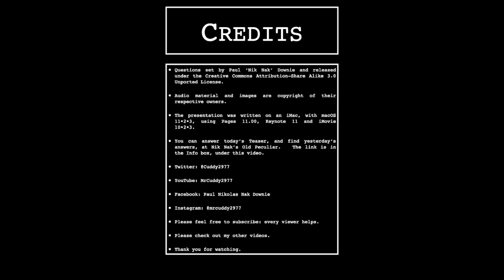8th April 2021 Teaser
once the post goes live at 10:00am, UK time.